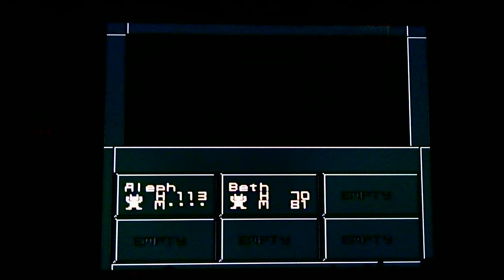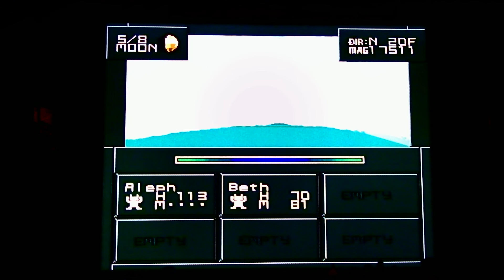(Lets Play Shin Megami Tensei 2) 7: Lies. Damned Lies!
...We find out we're the Messiah...and the Center Pope has a bridge to sell us.